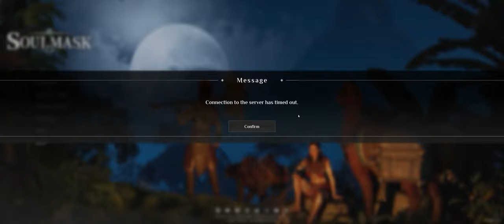Mortuari Plays Soulmask - Exploring the West side of the Rain Forrest - S1E24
Time for the next episode in our Soulmask Gameplay Series.

It's time to start heading towards the first duegnen and explore the West side of the Rain Forrest.